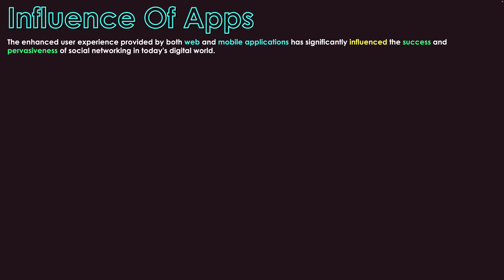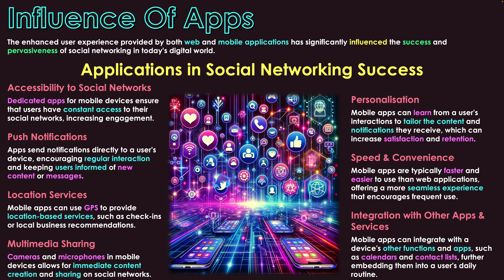Influence Of Apps in Social Networking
The enhanced user experience provided by both web and mobile applications has significantly influenced the success and pervasiveness of social networking in today's digital world.